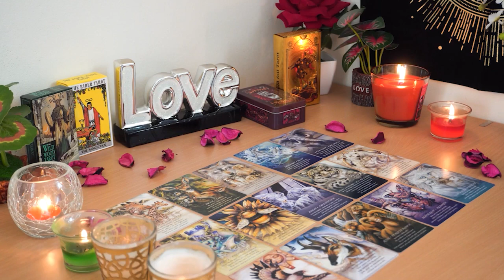CAPRICORN💘 You Are On Their Mind All the Time. Unexpected Truth is Coming. Capricorn Love Reading